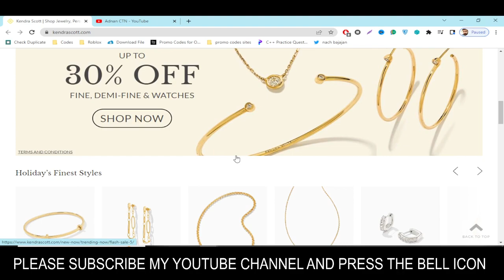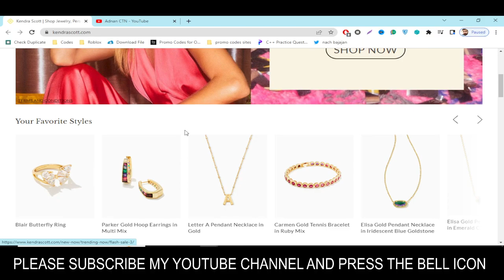Kendra Scott Vouchers || Kendra Scott Codes 2023 || Kendra Scott Codes Free For You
Your Questions
1) Kendra Scott Vouchers
2) Kendra Scott Codes 2023
3) Kendra Scott Codes

Your Quarries:-
kendra scott student discount
kendra scott promo
kendra scott codes
kendra scott 20 off code
kendra scott 15 off
kendra scott sale code
retailmenot kendra scott
kendra scott 15 off code
kendra scott 25 off
kendra scott shipping code
kendra scott 20 percent off
20 off kendra scott
kendra scott 50 off code
kendra scott birthday promo